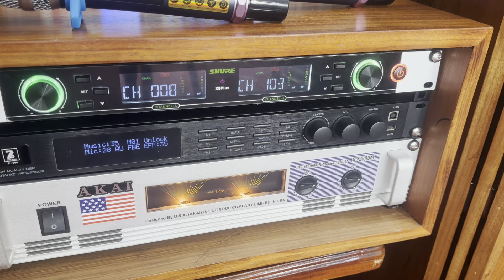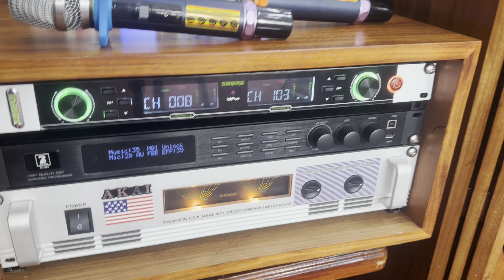Đủ bộ karaoke nghe hay bày đẹp hát hò thoải mái giá chỉ 35t500 lh 0973096520